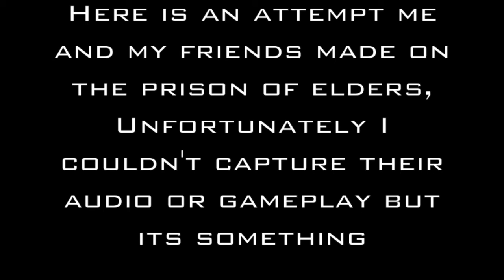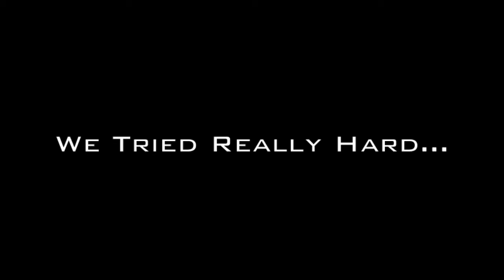Destiny Level 32 Prison of Elders Attempt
Let the frustration begin

Come By Every Monday and Friday For a New Video